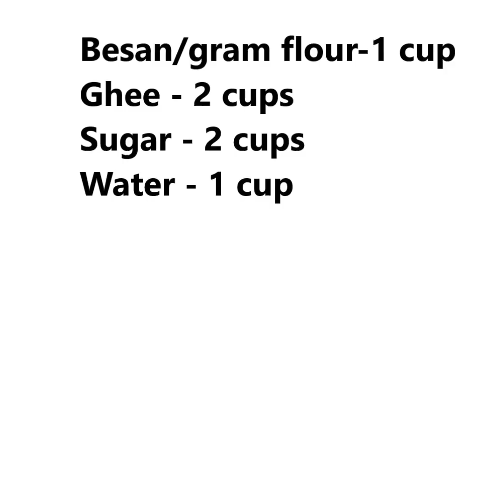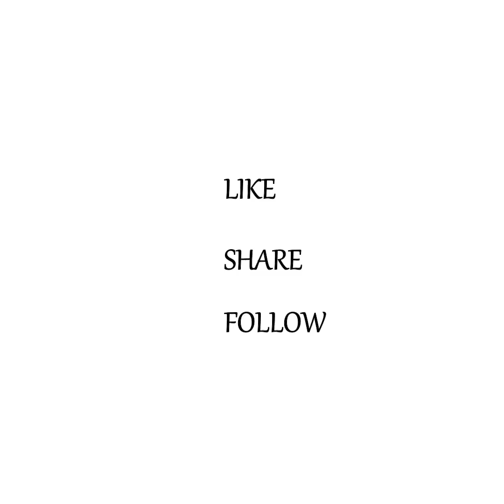4 must try Diwali sweets recipes | Indian diwali sweets recipes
4 must try Diwali sweets recipes | Indian diwali sweets recipes